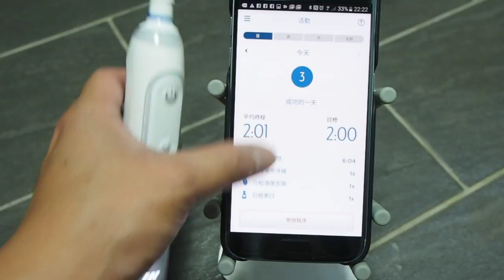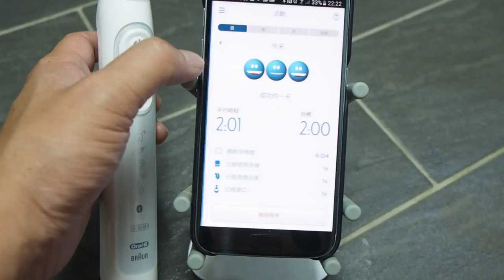Oral B GENIUS9000 來自未來的牙刷- 刷牙的時間計時器